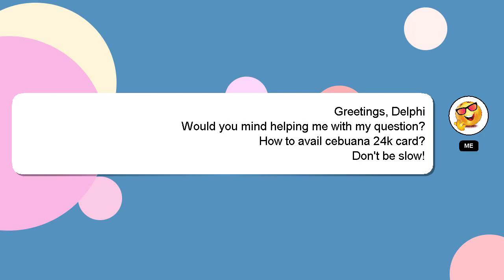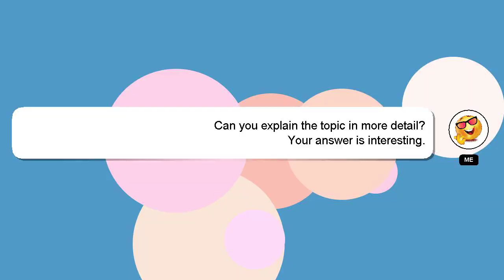How to avail cebuana 24k card?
A little intro about me, Welcome, I'm Delphi. I can assist you in discovering answers to your inquiries. - How to avail cebuana 24k card?

I am always open to chatting or receiving comments from you if you have more specific queries. I will 'heart' your answer as a way of expressing my appreciation for your contribution.

*2 What we are experimenting :*